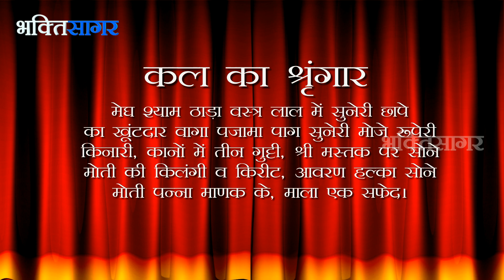Aaj Ka Darshan Posh Krushna Dwitiya 15th December 2016